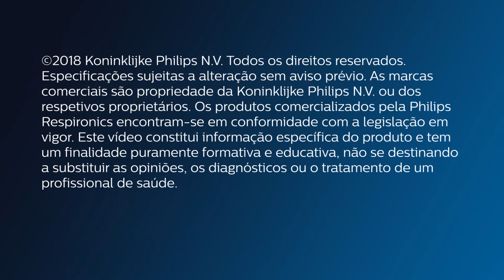Philips | DreamWear Pillows | Como limpar a máscara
Instruções para a limpeza da sua máscara.